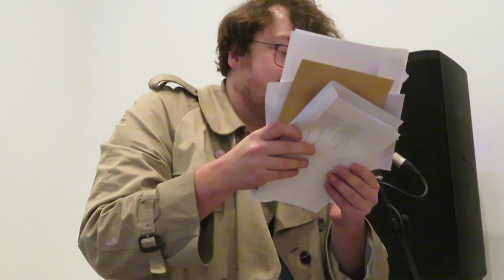Hanna Komar and Michael Sutton : EPF 2023 - Liverpool Camarade at Open Eye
European Poetry Festival 2023
The Liverpool Camarade at Open Eye Gallery : May Thursday 11th

A remarkable Camarade taking place in one of Liverpool’s most brilliant galleries celebrating European poetry in collaboration with local writers. This event was part of Open Eye Gallery’s program as a commissioned organisation for EuroFestival, which took over Liverpool in the lead up to The Eurovision Song Contest and was part of HOME: Ukrainian photography inspiring UK words (4 May–28 May 2023), an exhibition of photography and poetry across 40 venues in Liverpool City Region.